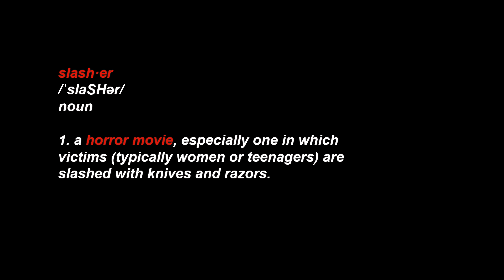In Your Eyes 🔪 (A Slasher Tribute)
The Weeknd - In Your Eyes (Official Video)